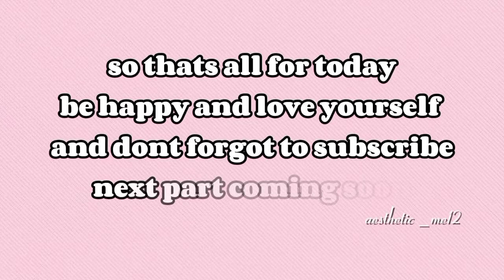self care challenge | aesthetic ways to love yourself | aesthetic_me12